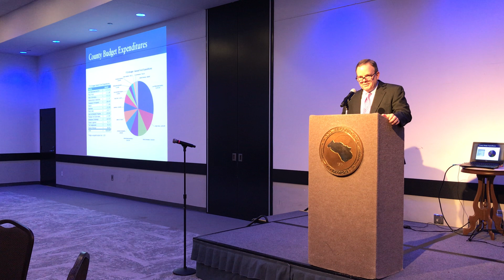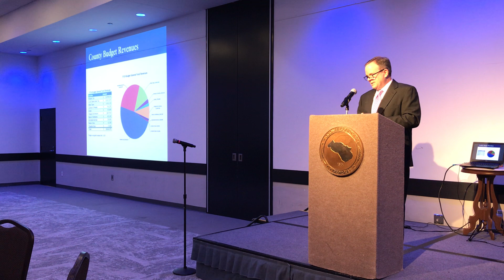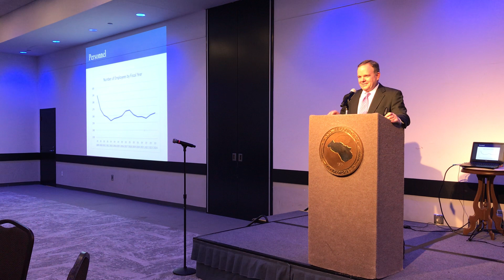State of the County March 13, 2024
Watch the Oconee County State of the County presentation given by Chairman John Daniell at the Oconee County Civic Center on Wednesday, March 13, 2024.